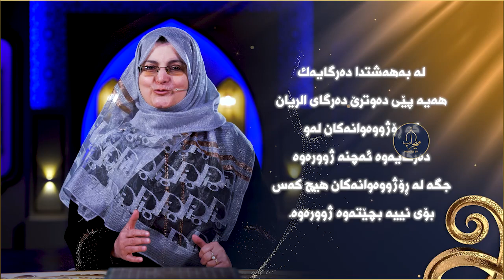دەرگای ڕەیان تاکە دەرگایەکی بەهەشتە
کەتەنها کۆمەڵێک دەتوانن بچنە ژوورەوە